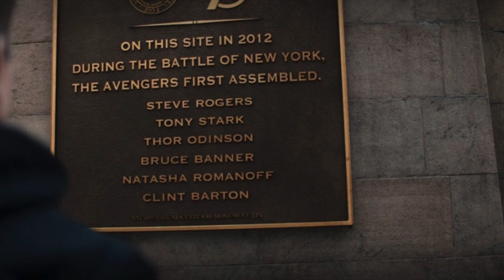Marvel Studios’ Hawkeye: Episode 5 - Ronin - Review